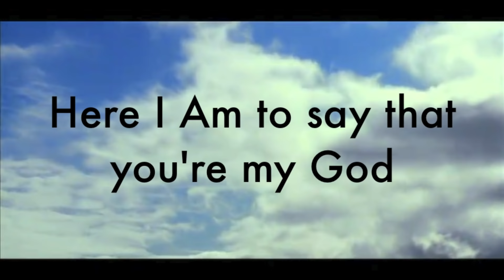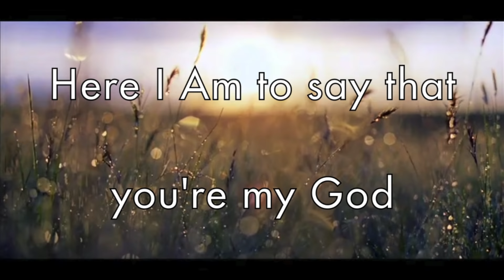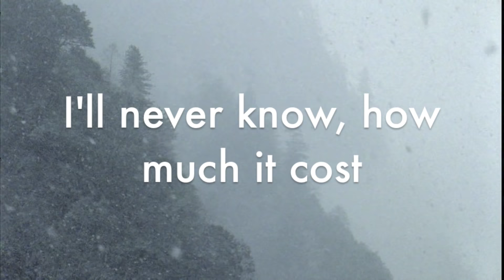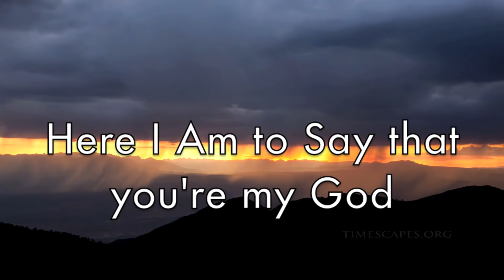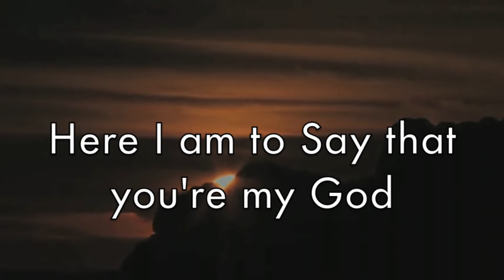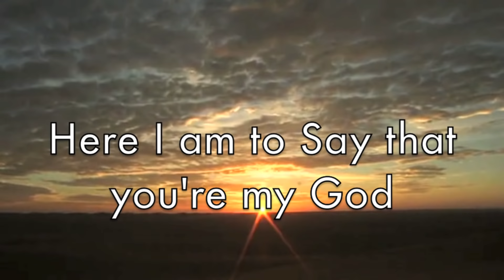Here I Am to Worship -Tim Hughes (Lyrical video)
Using this videos:

& another one i have lost the link to.

I don't own either video and i don't consider them my own work.